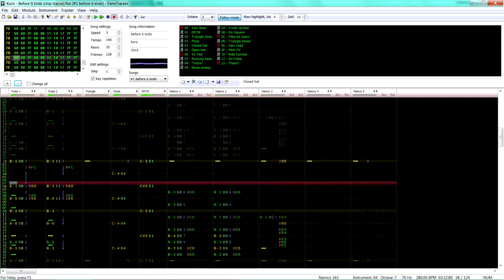Before It Ends (Famitracker chip trance)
A progressive trance tune I made in Famitracker with the N163 module. Just added stereo and a bit of reverb.